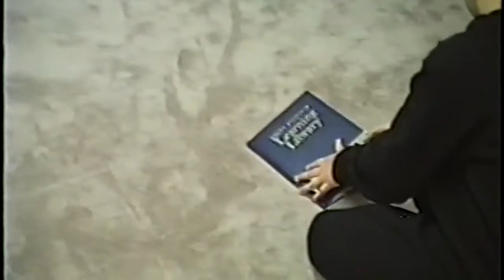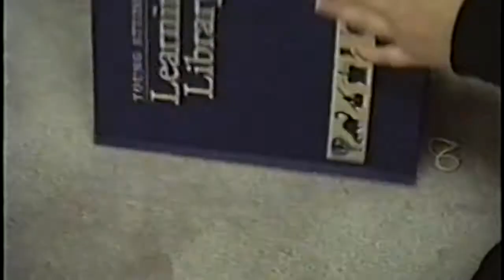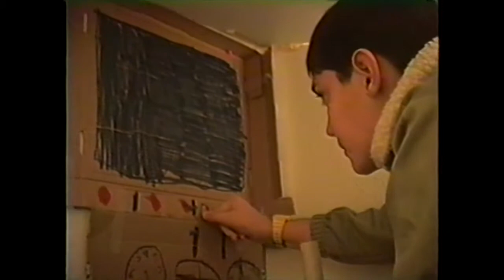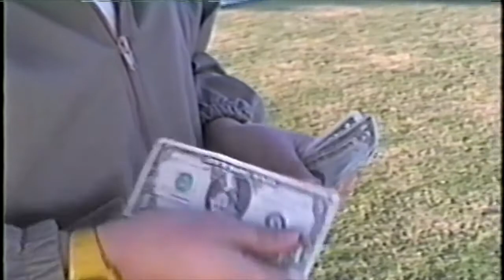Indiana Bones and The Jinx Jewel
The original adventure of Indiana Bones and his search for the mysterious Jewel of Ipanda.